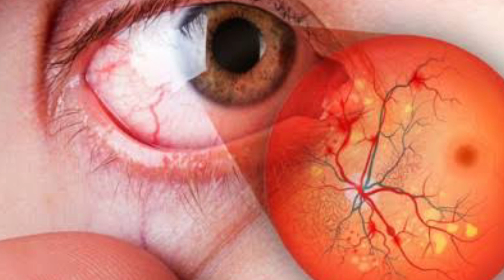Eye vision improvement. Glaucoma/cataract/AMD. علاج كل امراض العين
Retinal melatonin synthesis and levels are high during the night and low during the day.
increase visual sensitivity
Melatonin has been implicated in the modulation of intraocular pressure (IOP), and it has been suggested that melatonin or melatonin analogs may be useful in the treatment of glaucoma
A series of studies have implicated melatonin in the pathogenesis of age-related macular degeneration (AMD)
Daily administration of melatonin (3mg) may protect the retina and delay the progression of age-related macular degeneration.
A combination of melatonin (3mg), zinc (8.7mg), and selenium (50 mcg), taken before bedtime, helps stabilize AMD with some remarkable improvement in the fundus of the eye after taking the combination for 6 months
its neuroprotective effect can further prevent retinal injury under intraocular hypertension.
provide possible therapy methods for many other ocular diseases, including cataract based on the oxidative stress.
promote the tear secretion in terms of volume,